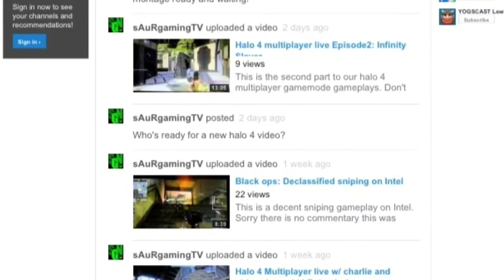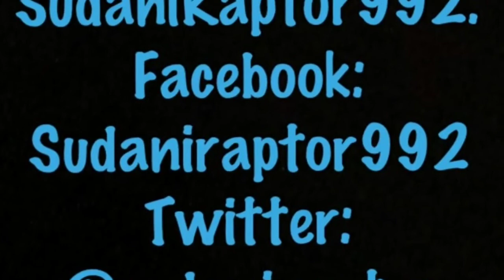'My Partnership with sAuRGaming!'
Hello guys can we hit 6 likes?
This video explains my partnership with the sAuRGaming Network. It is not a huge and well known network like Machinima but its still growing!
They are reqruiting any one at the moment and there are not any requirements! You can choose your contract type and how much years, I chose 1k subs or something and then I can leave!

SudaniRaptor992:
Google+: Sudani Raptor
PSN: Sudani_Raptor992

Charlie:
PSN: unit13freak